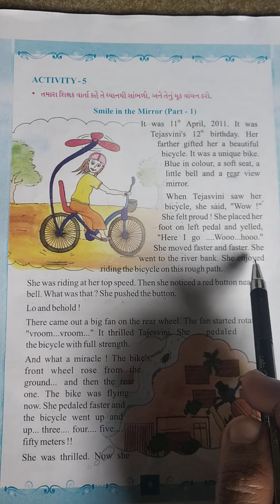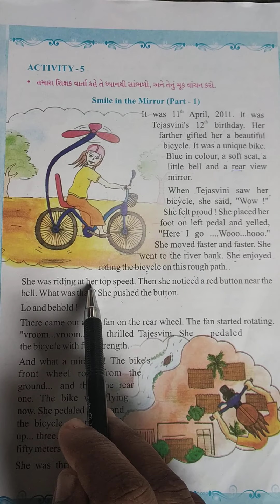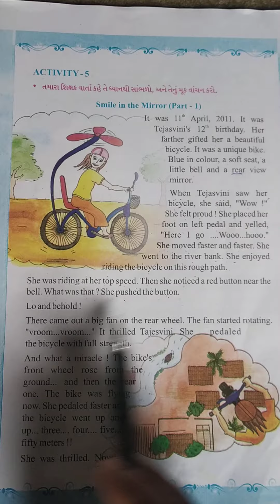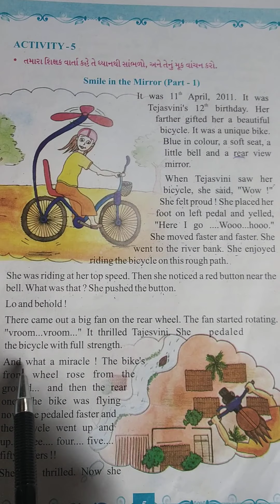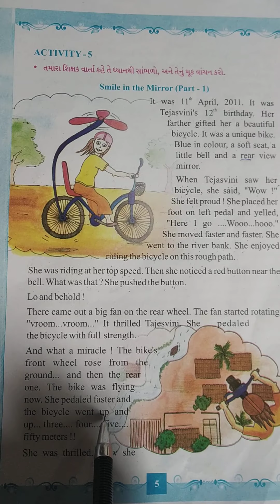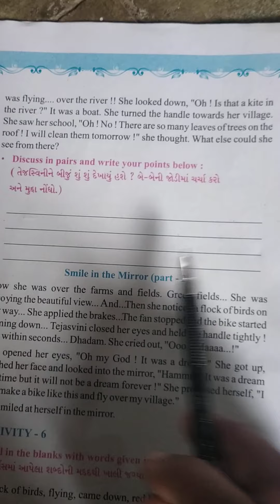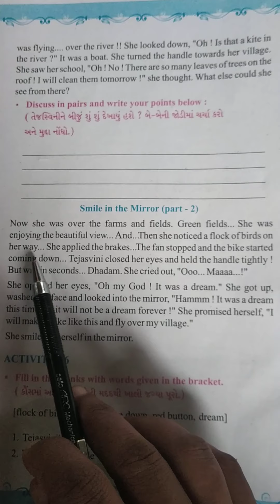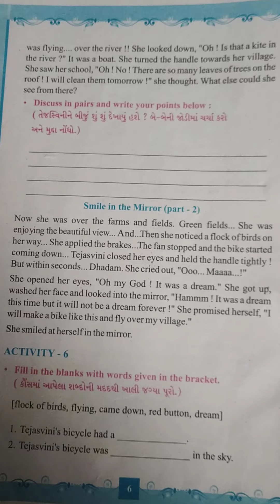STD 7 English sem1 unit 1 act 5 smile in the mirror ||reading